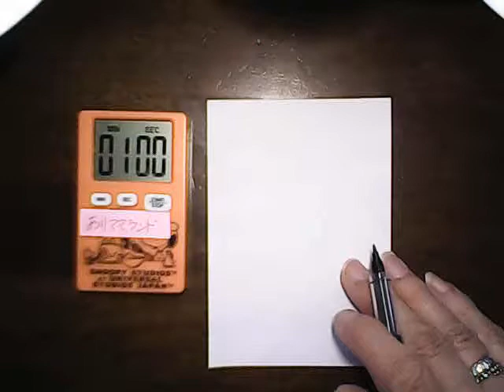かぼちゃとキリン描いてみました